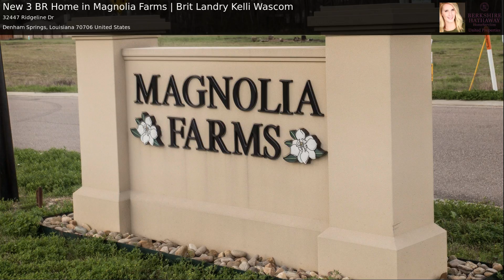New 3 BR Home in Magnolia Farms | Brit Landry Kelli Wascom